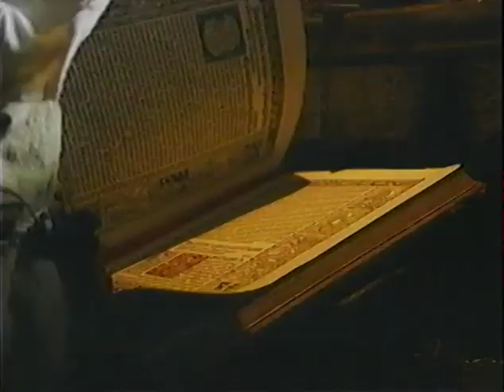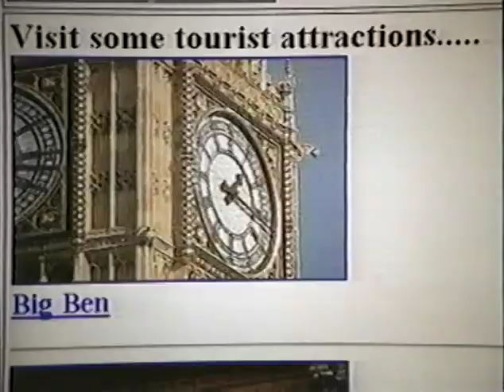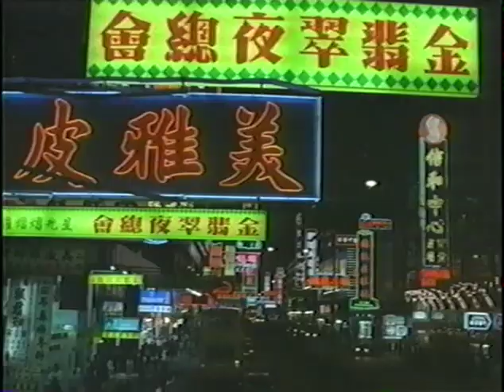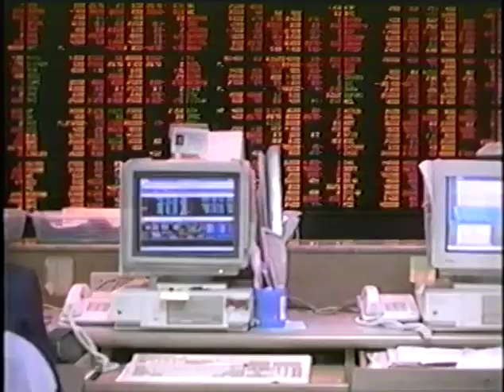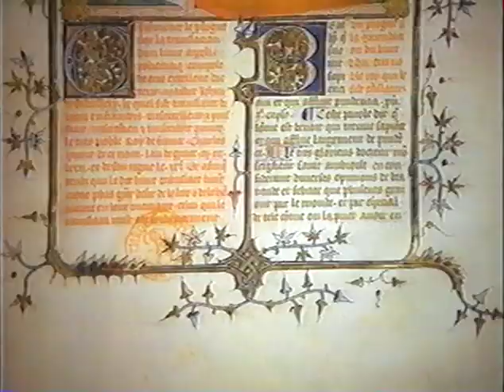Compaq Computer - "Distributed Access" Extended Trade Show Reel from 1990s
Extended commercial from the mid 1990s for Compaq Computer. I think this showed at some sort of industry exhibition or trade show.